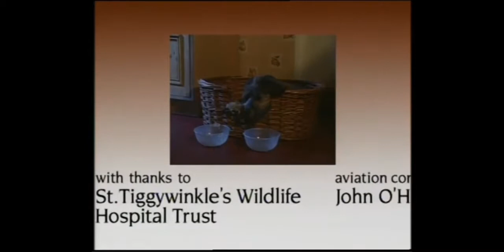17 February 2020